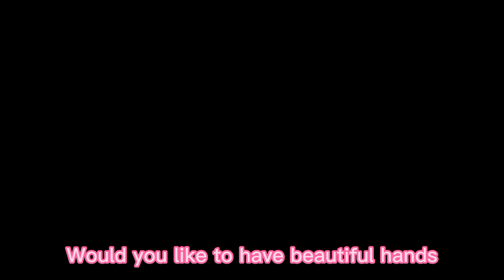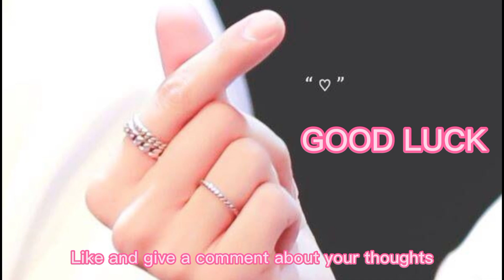exercises for fingers | elongate and slim fingers ♥️for beautiful hands 2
easy exercises for fingers, exerciseforfingers ,finger exercises,how to get beautiful fingers, getbeautifulfinger ,make your fingers longer and thinner,how to get slim fingers fast,elongate and slim fingers,fat loss in fingers, sexy fingers ,beautiful fingers,hand exercises for arthritis,exercise for fingers,skin peeling on hands and fingers,fatty hand fingers,make your hand and fingers beautiful in 5 minutes,how to lose finger fat,hand exercises,how to reduce fat from fingers